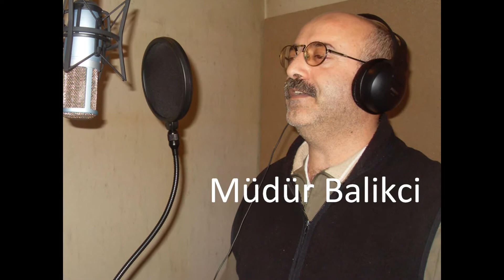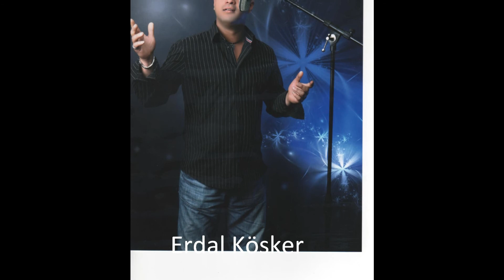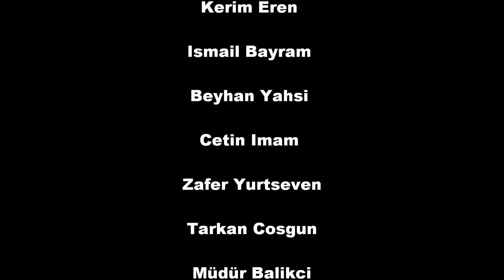Grup Köskerler Erdal Kösker - BARIS ICIN EL ELE new yeni 2011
Grup Köskerler Sevdigim (Alman Marki) gönül ne gezersin cepki night elazig dik bagiye deliloy ankara gaziantep corum calgamis mehmet dede tekke köyü berlin oyun havasi bakiray bir sarkisin sen derdiyoklar akbabalar gurbetciler güvercinler Doğa İçin Çal 3 - PLAY FOR NATURE 3 - Gesi Bağları, Çemberimde Gül Oya & Çayeli`nden Öteyederdicoklar ipekler ikilisi saz bateri baglama davul diskofolk canli müzik türkü deyis oyunhavasi halay north drums malatya arguvan fethiye dügün Hizli Halay Potpori gowend wedding Cepki 2011 [NEW - Yep Yeniolgun simşek kapalı çarşı türkü saz bağlama ağladıkça seibrahim tatlises semmame semmame buke dommame domamme buke aksaray koerden rotterdam koerd kurtce halay aksaray koerd rotterdam koerd aksaray rotterdam zaza kurtce den haag newroz amsterdam koerd rotterdam aksaray rotterdam aksaray kurtce halay aksarayli konya ic anadolu kurtleri rotterdam arnhem koerden rijswijk koerd gowend semmame hollanda kurt rotterdam koerd kurden rotterdam kurtce halay Karaliyim Uğur Işılak - Karaliyim Tarkan Patlıyorum ibrahim tatlıses 2010 orhan gencebay 2010 ferdi tayfur 2010 cengiz kurtoğlu 2010 cengiz imren 2010 gülben ergen 2010 özcan deniz 2010 niran ünsal 2010 izel 2010 yalın 2010 Sanma Sana Dönerim 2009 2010 Ismail YK Sanma Sana Dönerim bi zahmet bu kalp seni unuturmu komedi dukani 2010 unutulmaz ezel deli yurek aşk sevgi 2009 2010 Ismail YK Sanma Sana Dönerim 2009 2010 Ismail YK - Ayrilamam 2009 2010 Ismail YK - Ayrilamam 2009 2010 Ismail YK - Ayrilamam 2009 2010 Ismail YK - Ayrilamam 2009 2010 Ismail YK - Ayrilamam 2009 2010 Ismail YK - Ayrilamam 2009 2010 Ismail Yk dokuz 1. Haydi Bastır 2. Neden 3. Çılgın 4. Ayrılmam 5. Kıskandın Mı ? 6. Yaralıyım 7. Felaketsin 8. Patlat Gitsin 9. Kudur Baby 10. Dokzu Mevsim 11. Öptüm Mü Tam Öperim 12. Benim İçin Öldün Sen 13. Bunlar Senin İçin 14. Radar 15. Sanma Sana Dönerim mevsim 9 mevsim 2009 Ismail Yk dokuz mevsum 9 mevsim 2009 Ismail Yk dokuz mevsum 9 mevsim 2009 Ismail YK & Dila YK - 9 Mevsim Full Version 2010 Haydi Bastir Albumu Ismail YK & Dila YK - 9 Mevsim Full Version 2010 Haydi Bastir Albumu Ismail YK & Dila YK - 9 Mevsim Full Version 2010 Haydi Bastir Albumu house 2010 mix i love dance französisch house france house belgisch house 2010 remix 2009 dj 2010 amatör 2010 slow rnb 2009 slov 2009 mehmet murat sercan 2010 single 2010 remix 2009 dj televole 2009 dj sneol 2009 dj onur 2010 dj ferit 2009 dj mixmaster 2009 karisik slow eglence 2010 film izle 2009 dizi izle 2009 ezel 2009 aski memnun 2010 yaprak dökümü 2009 10 will trailer fragman 2010 yeni full izle part 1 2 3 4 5 Mehmet & Murat -Yalanci Askim 2010Slov Mehmet & Murat -Yalanci Askim 2009 Slov Burak - Rüyalar Gercek Olsaydi 2010Burak - Rüyalar Gercek Olsaydi 2009 Burak - Rüyalar Gercek Olsaydi 2010 Burak - Birtanem 2009 Yeni Süper Slov 2010 Burak - Birtanem 2010 Yeni Süper Slov Burak - Birtanem 2009 Yeni Süper Slov Ceza 2010 - Tarkan 2009 - Dj Senol - 2010 - Sagopa Kajmer 2010 - Killa Hakan 2010 - Ibrahim Tatlises 2010 - Ismail Yk 2010 - Dj Onur 2010 -Sibel Can 2010 - Nazal Öncel 2009 - Grup Tomakinler 2009 - Yurteseven Kardesler 2009 - Ercinho Music 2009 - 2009 - Bomba - Ünlü - Mc HakanO - Bela - Mustafa Sandal 2009 - Sekerim -Sinan Yilmaz - Murat Boz - Galatasaray 2010 - Fenerbahce 2010 - Yerli Plaka - tarkan 2010 - hande yener 2009 -ask - ask acisi - mutsuzluk - mutlu askim -bitanem - muhabbet 2009 - rober hatemo - 2010 - yeni - yeni klip 2008 - aci hayat - yaprak dökümü - dizi - video - klip - param parca - hayat - fatmanur - katmer katmer - adam gibi adam - tövbekar - istanbul 2009 - müzik 2010 - musik - banu alkan - seda sayan 2010 - demet akalin 2010 - alisan 2010 - nihat dogan 2010 - ceylan 2009 - baha - simge - büsra - ayse - fatma - acemi cadi -1001 gece - namli - ismail yk - yurtseven kardesler 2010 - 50 cent 2009 - britney spears 2010 - jennifer lopez 2010 - missy eliott 2010 -usher 2010 - jay-z 2010 - beyonce 2009 - destinys child - love - hateness - turkey -türkiye - turkei - antalya - alanya - bodrum - maxim - taksim - disko - disco - hiphop - rock -halay grup seyran grup derdo dersim elazig varto xinis zaza halay lo haymana hasiko amed abidin biter arzu sahin halay best halay party berlin kreuzbergneukoln wedding ibo muge anli diziler sila gecsi avrupa yakasi cocuklar duymasin erzincan sivas duz halayi 1 mayis halay kemal sunal kenan coskun haberin varmi üflediler sondum olgun simsek mazlum dogan festivali serhado benim canim kimin cani halaylar yeni halay agir halaylar elazig dik halayi halay 2010 halay 2011 grup derdo grup nazey rohat 2011 koma jihan 2011 halay 2012 süper halay ibrahim tatlises ask ve hayal cocuklar duymasin 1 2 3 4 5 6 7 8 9 halaylar kivircik ali dersim karakocan varto Doğa İçin Çal 3 - PLAY FOR NATURE 3 - Gesi Bağları, Çemberimde Gül Oya & Çayeli`nden Öteye Sabahat Akkiraz- CHP seçim şarkısı 'CANLAR BİRLEŞİN'